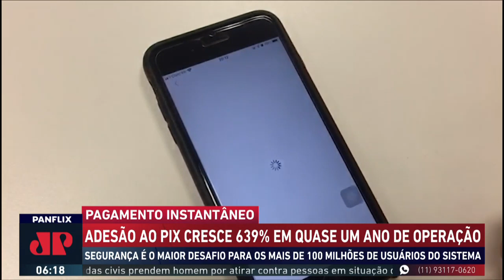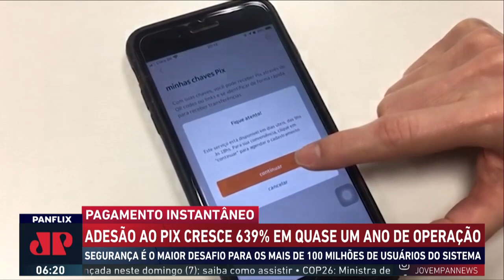Pix tem mais de 100 milhões de usuários cadastrados em quase um ano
O sistema de pagamento instantâneo, o Pix, veio para ficar. No dia 16 de novembro o sistema de pagamento online do Banco Central completa um ano de existência. O número de usuários do Pix cresceu 639%, ultrapassando 101,3 milhões em todo o país.